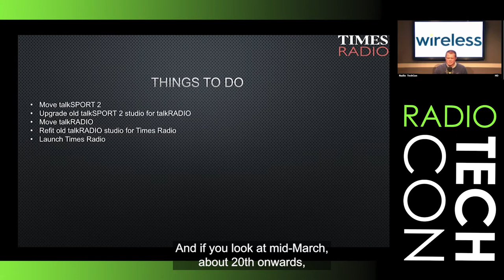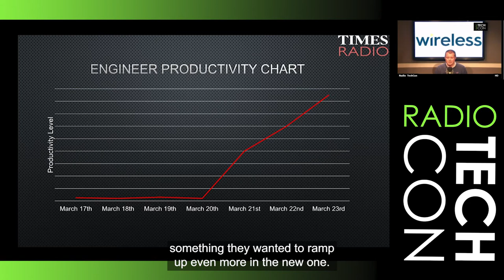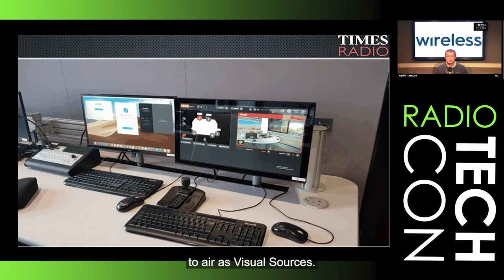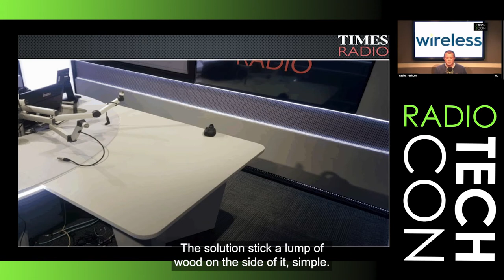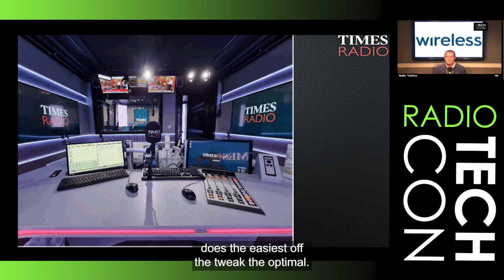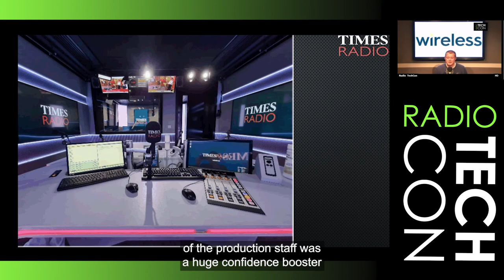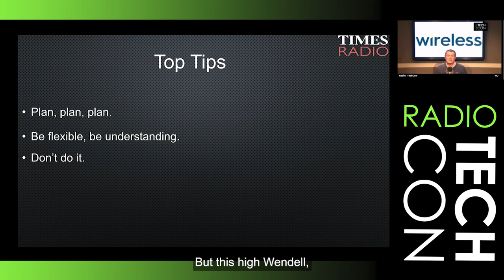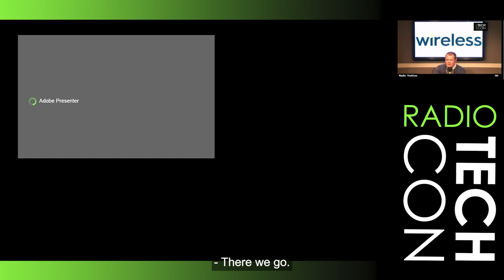Times Radio: Plandemic B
Launching a new speech radio station on a tight deadline is tough. Where are the studios going to be? How will the staff be trained? Are there enough supplies of tea and gaffer tape? Times Radio had to cope with all of these challenges – and then along came Covid-19.

One year on from the launch, take a look back with Lead Stations Engineer Chris Thame to find out how the team managed to get on air whilst staying 2m apart.